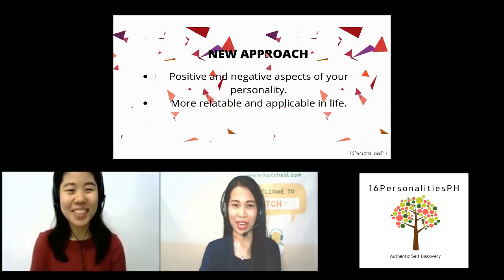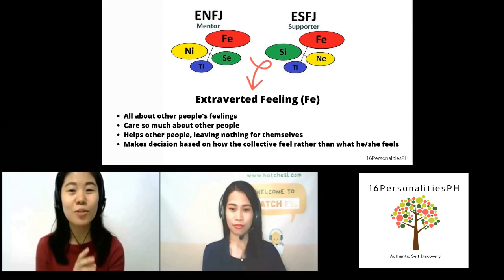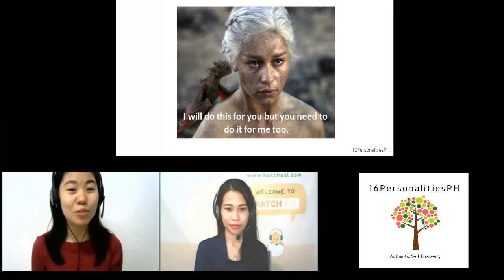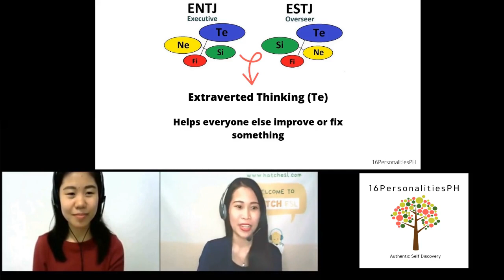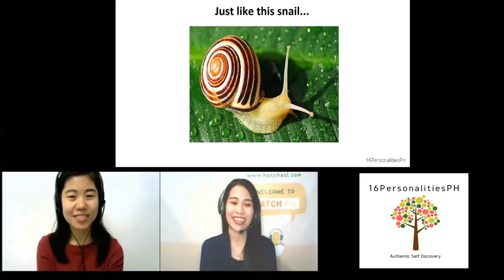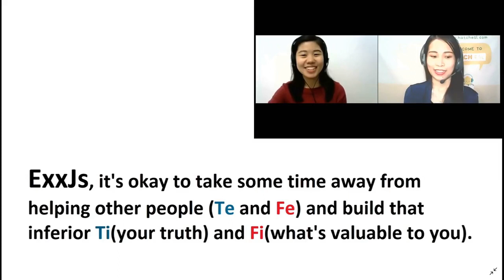ENFJ, ESFJ, ENTJ, ESTJ: Tribe first before me! (Vlog #8)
Similarities between ENFJs, ESFJs, ENTJs, and ESTJs.

Reference: Dave Powers, Chase Joseph

Violent reactions are always welcome.